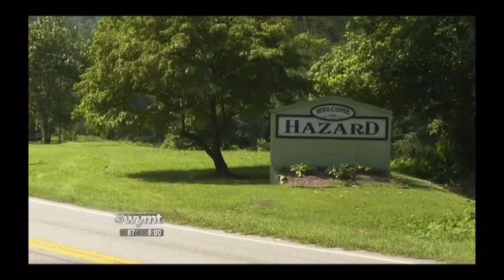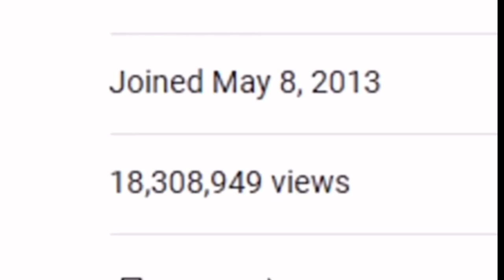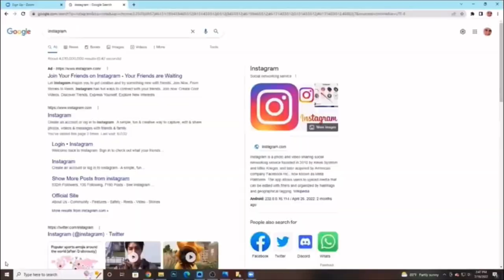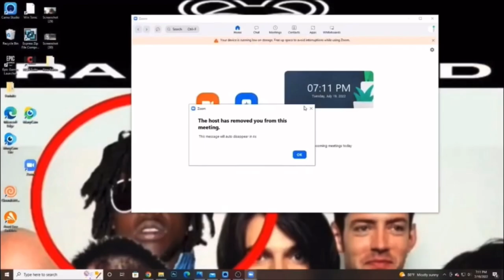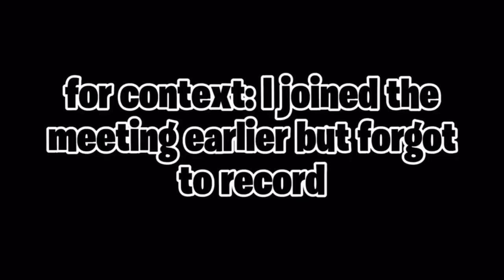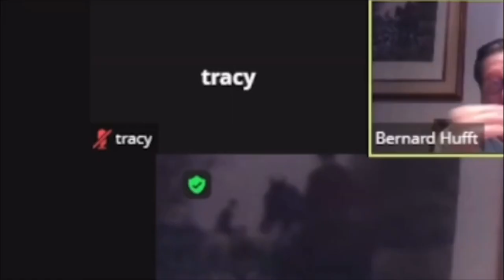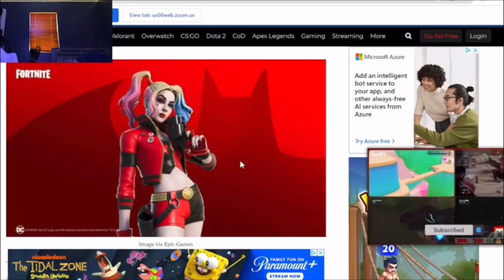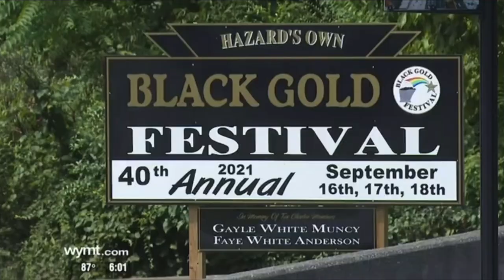Zoom Trolling With Homies Got Us On The News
Join cyber army Today